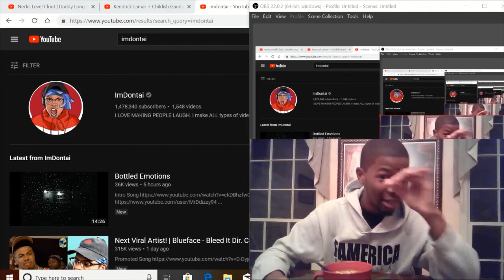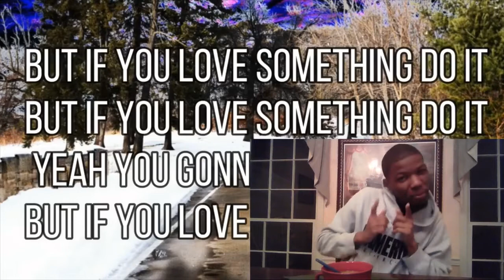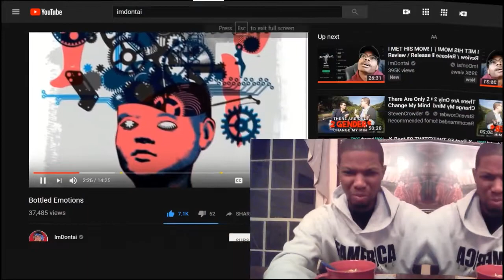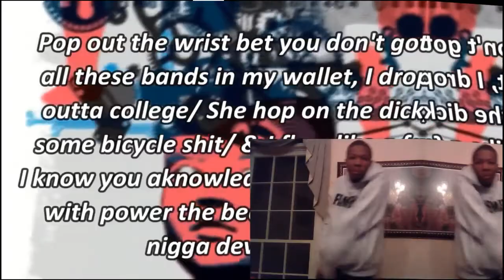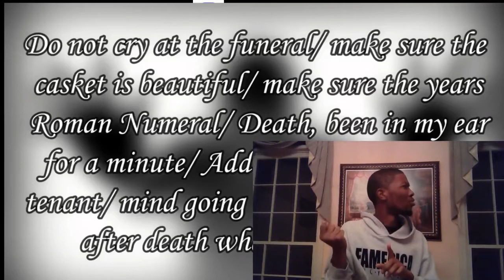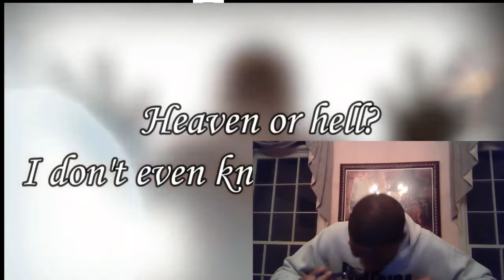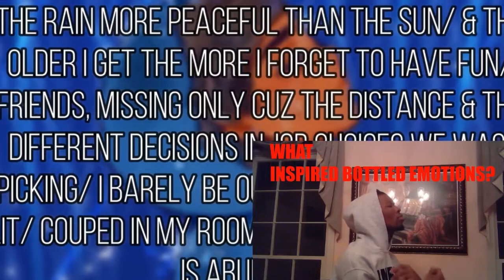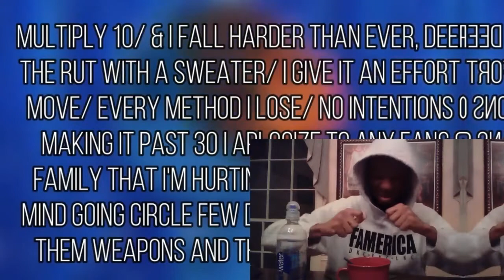DON'T SLEEP! | IMDONTAI - BOTTLED EMOTIONS (part.1 reaction) | GMB REACTS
AMAZING EVOLUTION FROM THE GARAGE TO THE STUDIO ROOM!

 "SHOUT MY NINJA IMDONTAI YEAH!" ~ Imdontai intro

I WOULD GO INTO ELLOBORATE DETAIL ABOUT HOW TRULY INSPIRING IMDONTAI JOURNEY HAS BEEN WATCHING HIM BUILD FROM THE GROUND AND UP, but... Nobody hardly reads descriptions anymore so with that being said, I hope you all enjoyed this video including "IMDONTAI" of your reading this too.